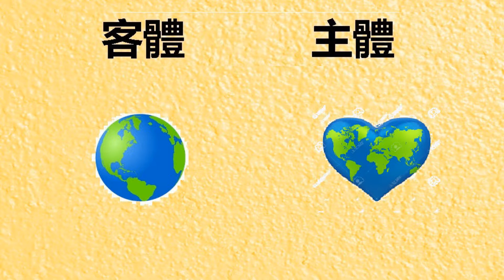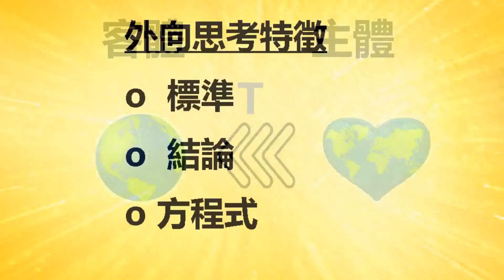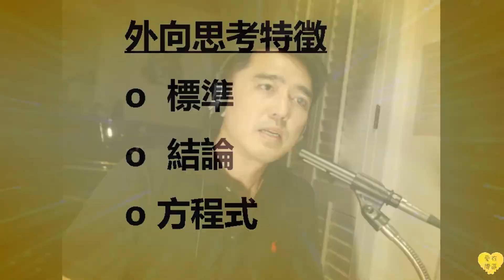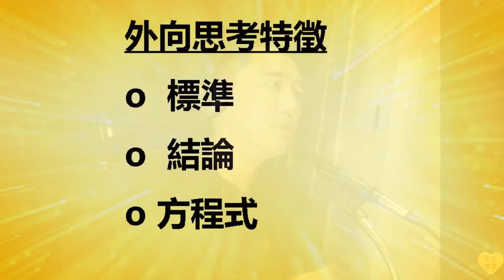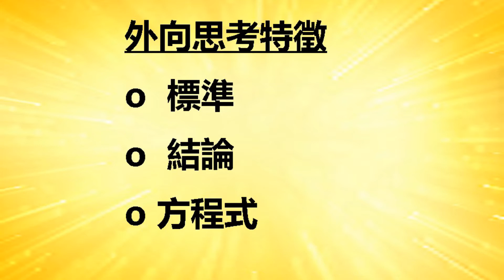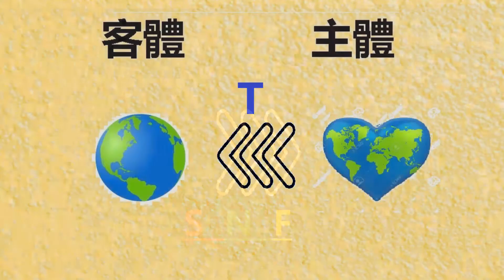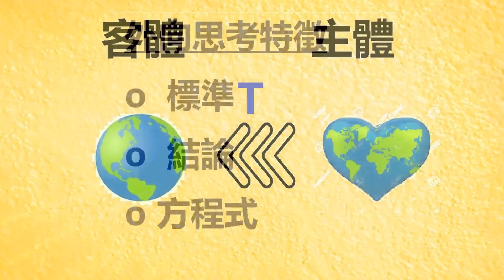2019 08 24 21 25 44 Famous psych extrovert thinking